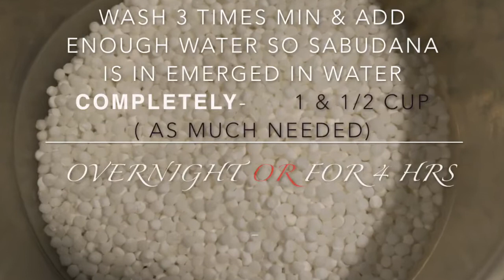Sabudana khichadi -2 ways / Indian breakfast recipe / Indian snack recipe /easy tiffin recipes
1st step in getting a perfect sabudana is "soaking of the sabudana" if you add too much water while soaking it tend to get sticky and doesn't get separated. 2nd reason, due to the sabudana when bought must a very old packaging.

Tips if your sabudana is sticking :-

1) Add more peanut powder .
2) Cover & cook.

The above 2 ways will help reduce much of the stickiness.

Have added only 1 chilly, you can add more Or if you someone who doesn't eat spice at all , you can totally skip it.